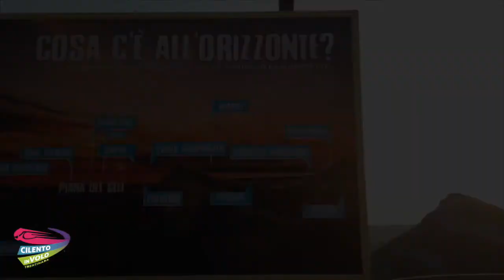155 simone e alessandra 21 08 2020